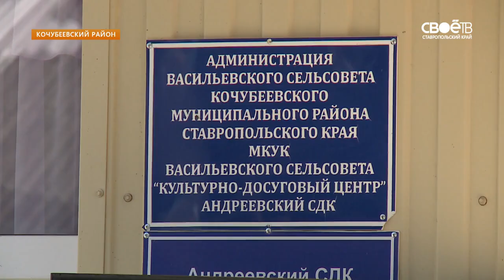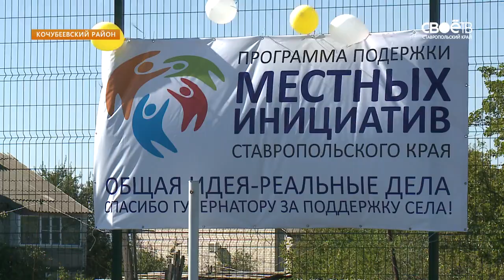В КОЧУБЕЕВСКОМ РАЙОНЕ ОТКРЫЛИ СПОРТИВНУЮ ПЛОЩАДКУ И ОТРЕМОНТИРОВАЛИ ДОМ КУЛЬТУРЫ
Кочубеевский район в преддверии Дня края подготовил две новые площадки для праздника. В хуторе Андреевском открыли обновлённый дом культуры, а спортсмены Тоннельного сегодня впервые выступили на многофункциональной спортивной площадке. Эти два объекта - результат работы краевой программы поддержки местных инициатив.